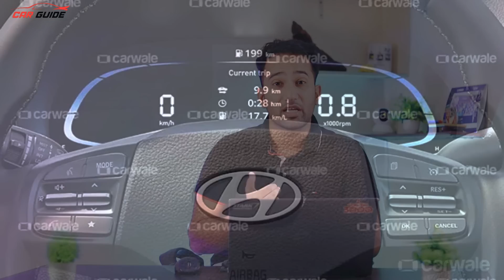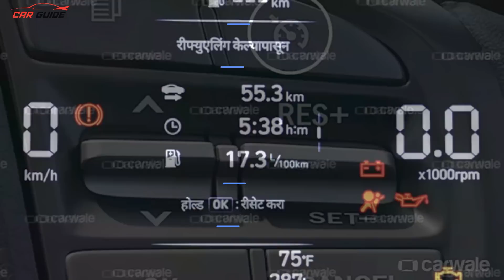Hyundai Exter SUV LEAKED Interior Images | Price ? Engine ? Features ? Fronx Rival🔥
Latest Car News India | Hyundai Exter SUV launch hone wali hai July 10th ko aur bookings iski Open hai, major competition hoga Tata Punch SUV aur Maruti Suzuki Fronx jaisi gaadiyon ke sath. Hyundai Exter ka price bhi Rs 6 Lakh se Rs 10 Lakh hone ka estimate lgaye ja rha hai aur achi baat yeh hai ki Day 1 se hi yeh CNG mein bhi available hogi. Hyundai Exter SUV mein hogi electric sunroof, dual cam dash camera, digital cluster, cruise control, 8-inch screen with Android Auto and Apple Carplay bhi. 1.2 Litre ka petrol engine with 5-speed manual aur 5-speed AMT bhi available hoga.
Hyundai Exter SUV
Hyundai Exter India
Hyundai Exter Price in India
Hyundai Exter Launch Date
exter hyundai
exter hyundai car
hyundai exter 2023 india
new hyundai exter 2023
hyundai exter car
exter hyundai review
hyundai exter 2023 review
hyundai exter cng
CNG SUV
exter
hyundai
Hyundai SUV
Tata Punch
Tata Punch CNG
Fronx
Maruti Suzuki Fronx
Sunroof Car